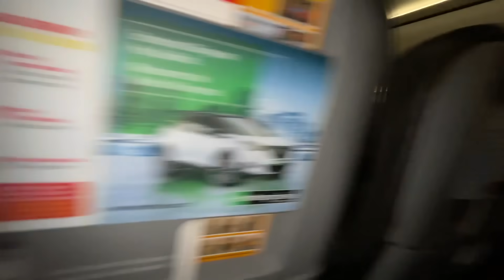بسبب الحقيبة ديالنا شدونا البوليس فالمغرب 🇲🇦💔 شوفوا شنو لقاو عندنا ☹️💔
مقطع جديد كل يومين !! ( الساعة 8 توقيت المغرب )